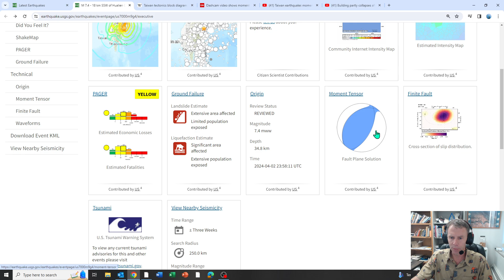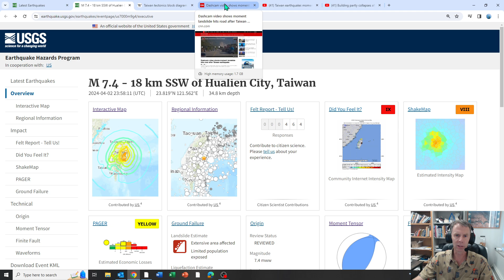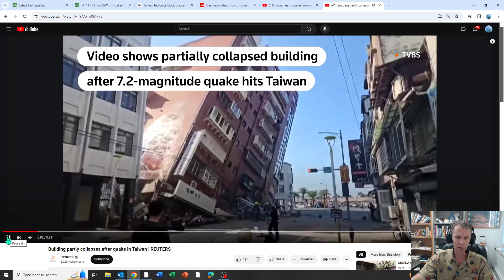Taiwan Rocked By Large M7.4 Earthquake: Geologist Analyzes Event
Geology professor Shawn Willsey provides analysis and information on the Apr 3, 2024 M7.4 earthquake in Taiwan.

Support these educational videos!  Your generous support allows me to create more educational geology videos.  Send support via:

or a good ol' fashioned check to:
Shawn Willsey
College of Southern Idaho
315 Falls Avenue